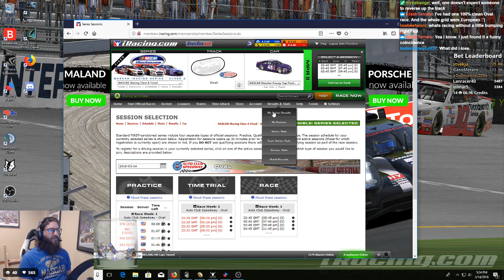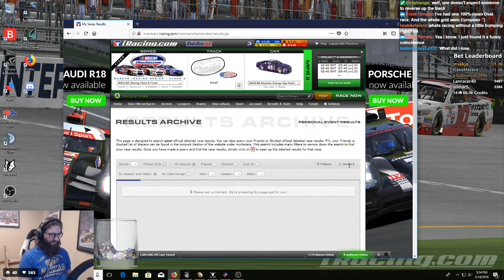NASCAR iRacing National Series at Iowa 3/14/2018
2018 Season 2 Fixed
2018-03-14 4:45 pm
Iowa Speedway - Oval

My Summary:
Used up my stuff, got caught, lost my temper, and made an unacceptable mistake. Was honestly trying to door the guy, but it ended up turning him on the front straight. My responsibility since it's my car, and I'm responsible for what happens with it.

Results:
1 1
 K&N Series 1
Paul Kusheba
 1 Running Laps   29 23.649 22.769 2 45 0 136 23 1 New England 4545(+42)

(+0.18)
2 2
 K&N Series 2
Brandon Atkinson
 9 Running Laps -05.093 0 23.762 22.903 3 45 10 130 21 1 Carolina 4485(+34)

(-0.16)
3 3
 K&N Series 8
Timmy L Pacchioli
 2 Running Laps -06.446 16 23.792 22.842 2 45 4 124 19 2 Pennsylvania 2792(+64)

(+0.02)
4 4
 K&N Series 10
Derrick Price
 4 Running Laps -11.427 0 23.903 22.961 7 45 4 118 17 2 Indiana 2391(+68)

(+0.04)
5 5
 K&N Series 17
Miguel M Freitas
 12 Running Laps -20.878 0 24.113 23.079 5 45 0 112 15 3 Iberia 1816(+80)

(+0.28)
6 6
 K&N Series 4
John Theodore
 11 Running Laps -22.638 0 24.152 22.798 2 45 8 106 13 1 Plains 3608(+18)

(-0.19)
7 7
 K&N Series 22
David Weisbeck
 16 Running Laps -1 L 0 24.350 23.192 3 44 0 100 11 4 Carolina 1548(+73)

(+0.27)
8 8
 K&N Series 5
Eric Farnstrom
 17 Running Laps -2 L 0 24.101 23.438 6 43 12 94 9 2 Florida 3000(+16)

(-0.73)
9 9
 K&N Series 13
Eric Bernholt
 21 Running Laps -3 L 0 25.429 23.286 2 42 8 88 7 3 Ohio 1909(+41)

(-0.03)
10 10
 K&N Series 6
Jonathan Tracey
 10 Running Laps -3 L 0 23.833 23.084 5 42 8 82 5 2 Pennsylvania 2897(+1)

(-0.02)
11 11
 K&N Series 15
Richard Springer
 6 Running Laps -3 L 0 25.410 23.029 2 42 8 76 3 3 California 1853(+26)

(-0.09)
12 12
 K&N Series 12
Sebastian Scholz
 3 Running Laps -3 L 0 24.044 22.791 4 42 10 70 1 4 DE-AT-CH 1923(+15)

(-0.66)
13 13
 K&N Series 7
Tyler Chadwick
 14 Running Laps -3 L 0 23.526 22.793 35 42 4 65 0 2 New England 2716(-18)

(+0.05)
14 14
 K&N Series 16
Marc Clary
 19 Running Laps -3 L 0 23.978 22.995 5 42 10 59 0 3 Virginias 1764(+4)

(-0.27)
15 15
 K&N Series 18
Miguel Castro
 13 Disqualified Laps -4 L 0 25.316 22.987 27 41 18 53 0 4 Iberia 1651(-1)

(-0.17)
16 16
 K&N Series 23
Jalen Battle
 18 Running Laps -4 L 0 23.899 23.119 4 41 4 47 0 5 Georgia 1436(-1)

17 17
 K&N Series 19
Cody Tabor
 22 Running Laps -4 L 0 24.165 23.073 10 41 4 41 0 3 Virginias 1626(-16)

(-0.09)
18 18
 K&N Series 9
Chris Haymaker
 5 Running Laps -8 L 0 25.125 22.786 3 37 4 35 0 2 Carolina 2387(-51)

(-0.11)
19 19
 K&N Series 21
Nilton Carvalho
 20 Disconnected Laps -15 L 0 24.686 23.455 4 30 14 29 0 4 UK and I 1500(-28)

(-0.15)
20 20
 K&N Series 3
Kaden Honeycutt
 23 Disconnected Laps -18 L 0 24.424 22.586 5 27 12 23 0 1 Texas 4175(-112)

(-0.27)
21 21
 K&N Series 20
Ken Zeames
 24 Running Laps -23 L 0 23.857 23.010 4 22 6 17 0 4 New York 1491(-45)

(-0.26)
22 22
 K&N Series 11
Zach Magras
 7 Disconnected Laps -35 L 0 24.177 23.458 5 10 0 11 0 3 West 2043(-73)

23 23
 K&N Series 24
Petri Lankinen
 15 Disconnected Laps -39 L 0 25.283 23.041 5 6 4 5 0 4 Finland 1365(-56)

(-0.05)
24 24
 K&N Series 14
Joe Doiron
 8 Disconnected Laps -45 L 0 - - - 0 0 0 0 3 New England 1767(-81)